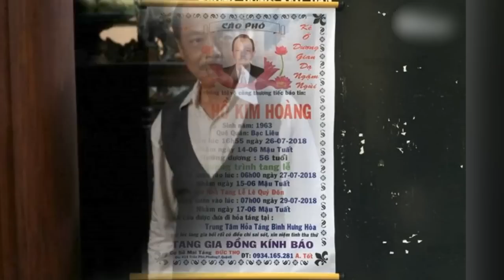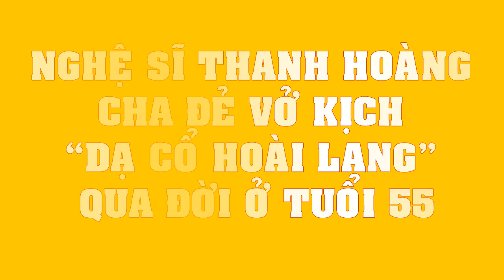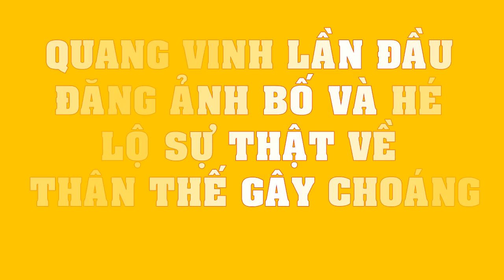Vợ con NSƯT Thanh Hoàng THẤT THẦN trước linh cữu của chồng, không còn đủ sức để khóc nữa rồi...